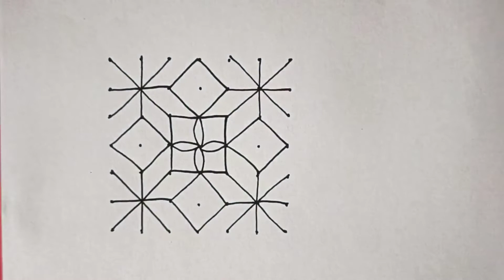Daily kolam | easy rangoli | 7x7 dots | kolam with dot | star design | rangoli designs | kutty kolam